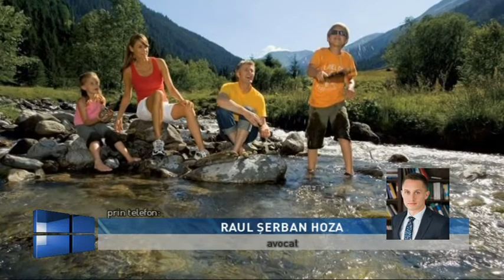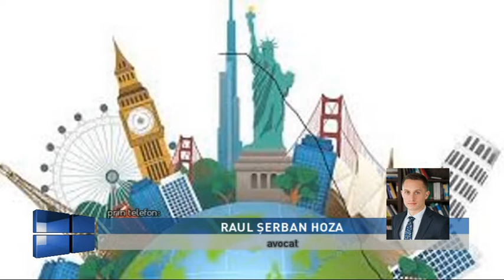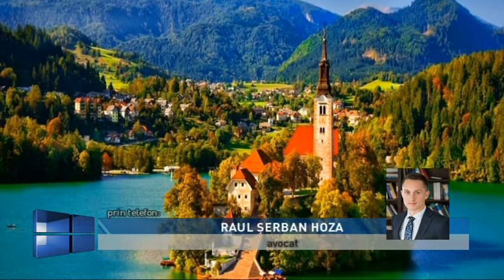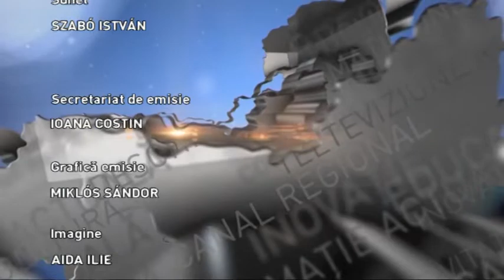ACTUAL REGIONAL din 8 aprilie 2020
Moderator: CORINA IONUȚ
Producător: ADRIANA VITAN
Teme:
MĂSURI DE PREVENIRE ȘI MONITORIZARE A RISCURILOR PRIVIND COVID – 19
MĂSURI PENTRU PREVENIREA ȘI GESTIONAREA INFECȚIILOR CU COVID-19
AUTORITĂȚILE MONITORIZEAZĂ ATENT ROMÂNII CARE SE ÎNTORC DE PAȘTE
DRONELE POLIȚIEI VOR SURVOLA DEASUPRA MUNICIPIULUI CLUJ-NAPOCA
PRIMUL ORAȘ DIN ROMÂNIA CU MĂSURI EUROPENE DE SUPRAVEGHERE PE PERIOADA STĂRII DE URGENȚĂ
CLUJUL, EXEMPLU DE BUNE PRACTICI IN LUPTA IMPOTRIVA COVID-19
CONSECINȚELE PANDEMIEI ASUPRA AGENȚIILOR DE TURISM ȘI A CLIENȚILOR CARE AU ACHIZIȚIONAT PACHETE TURISTICE
CONTAGIUNEA PSIHICĂ ÎN TIMPUL PANDEMIEI
EPIDEMIA DE ANXIETATE
CONTAGIUNEA COMPORTAMENTALĂ
prin skype: MIRCEA ABRUDEAN, prefect, Instituția Prefectului, Județul Cluj
prin telefon: RAUL ȘERBAN HOZA, avocat
prin skype: prof. univ. dr. DOINA COSMAN, președinte, Asociația Română de Psihiatrie și Psihoterapie